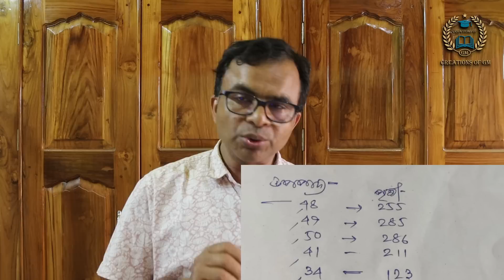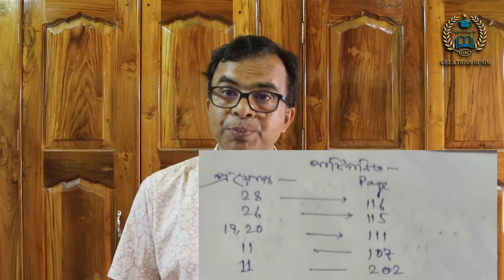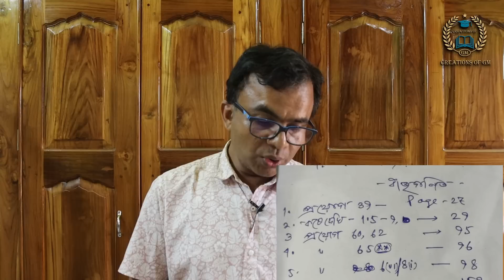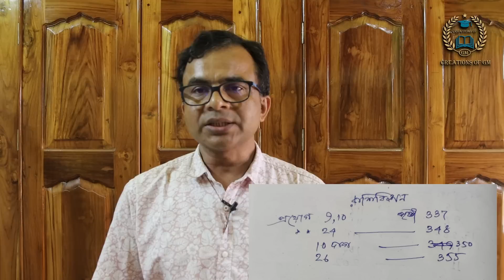How to achieve 100% marks in Mathematics/Math suggestion madhyamik 2023/class 10 math suggestion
Discuss about “How to achieve 100% marks in Mathematics or Math suggestion madhyamik 2023 or class 10 Math suggestion”
Topic
1) How to achieve 100% marks in Mathematics
2) Math suggestion madhyamik 2023
3) class 10 Math suggestion